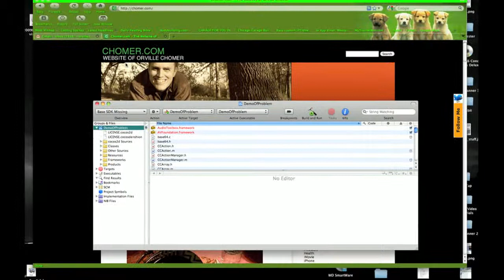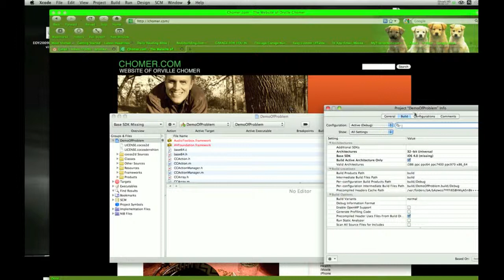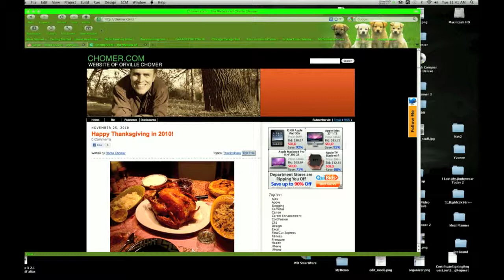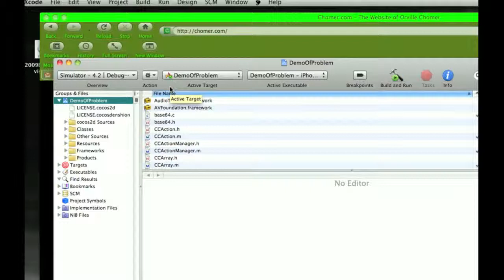How to Fix Base SDK Missing Problem in XCode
As an Apple iOS Developer you may have recently upgraded in iOS 4.2. Then you opened an existing project of yours and cripes! You can't do a build on your project! You get the message "Base SDK Missing" on the tool bar. When you click there dropdown where you would expect there to be an option for a valid SDK, there is none. What to do? This video explains how to fix your project so it points to the proper SDK and get you back on track.